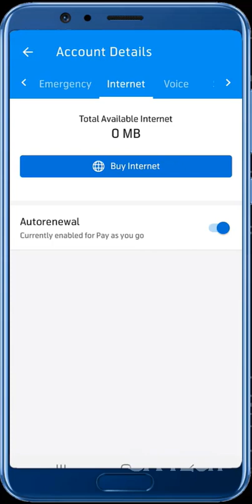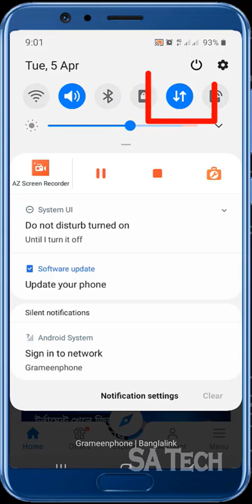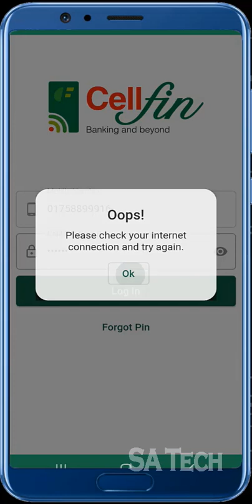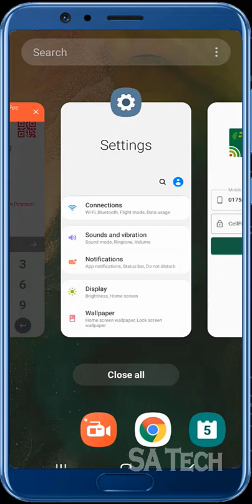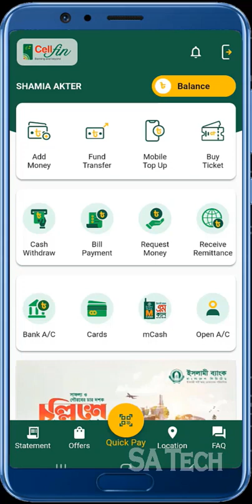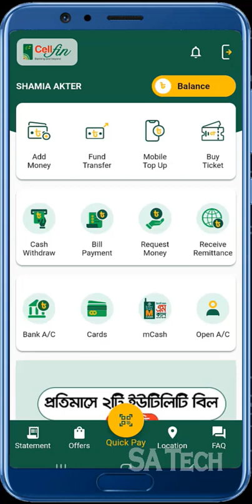ডাটা ছাড়াই সেলফিন ব্যবহার করুন II Use Cellfin without Data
CellFin is an omni-channel platform of Islami Bank Bangladesh Limited (IBBL) for all types of digital services and transactions. Any Bangladeshi citizen can create CellFin account. All you need is a smart-phone with active SIM, a National Identification (NID) card, and get on-board in minutes, get a virtual VISA card, send/receive money, make payment, pay bills, receive foreign remittance and more. CellFin user can add credit card, debit card, prepaid card, IBBL accounts, coupons, reward cards, mobile banking account and add money to CellFin account from VISA, MasterCard, and Diners . Features of CellFin:
1. Add Money from any bank account, VISA, MasterCard and Diners
2. Send Money to any bank account
3. Receive Foreign Remittance
4. Card-less Cash withdraw from ATM
5. QR based POS Purchase
6. E-commerce Transaction
7. Bill & other types of Payments
8. Mobile Top-up
9. Electronic Fund Transfer
10. Request Money
11. Add IBBL Debit/Credit/Prepaid Card/mCash Account
12. Add IBBL Account
13. Balance, account statement enquiry

✅কোনো বিষয়ে হেল্প লাগলে কমেন্ট বক্স এ বলুন । ধন্যবাদ ।
 - it’s free - you don’t miss any future video See you soon. Take care, Sumon Ahmed